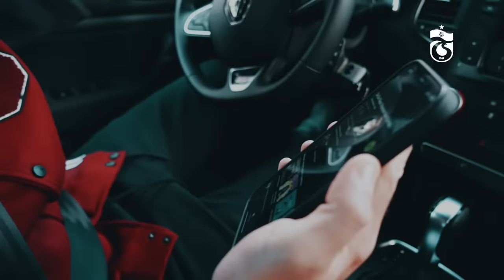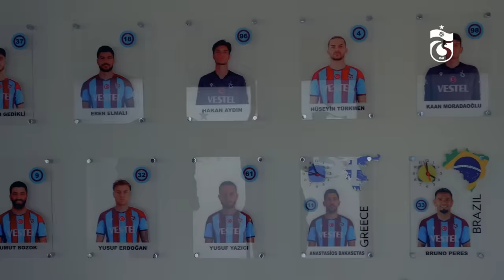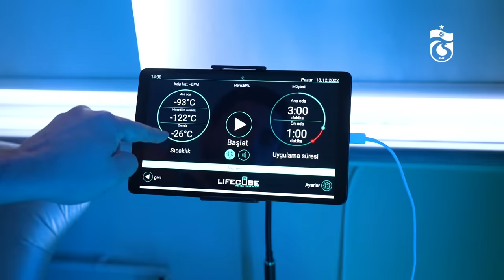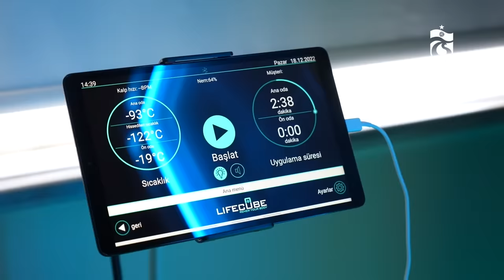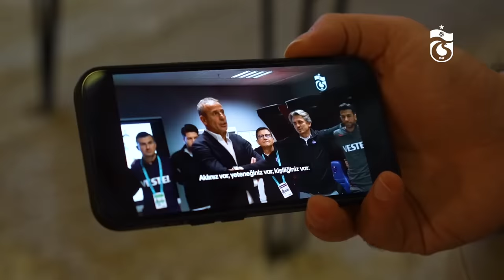BakaDay | Anastasios Bakasetas’ın Trabzon’da bir günü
Anastasios Bakasetas ile birlikte Trabzon’da bir gün geçirdik. Bakasetas’ın güne nasıl başladığını, takım arkadaşlarıyla olan ilişkisini ve bilinmeyen özelliklerini ele alan içeriğimiz şimdi Trabzonspor YouTube kanalında.

Trabzonspor Kulübünün resmi YouTube sayfasına hoş geldiniz. Trabzonspor’a ait tüm içerikleri YouTube kanalımızdan takip edebilirsiniz.